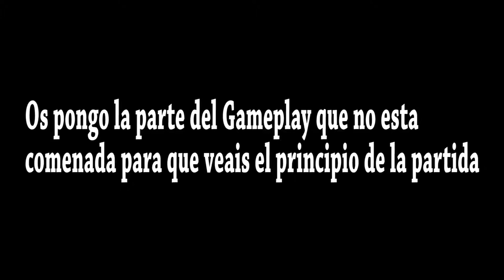La mejor partida en Ocaso en Hoth!!!! | Star Wars Batlefront